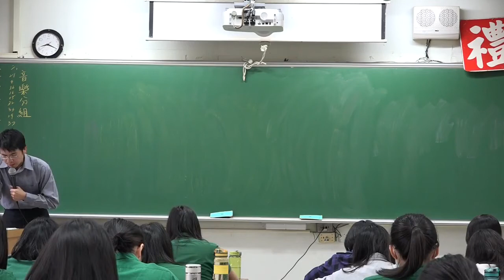複習抗體的種類與功能 -108課綱-選修生物 III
可以用聽的不用眼睛
搭捷運公車時聽
乾講不需要板書

最後講的應該是毒品不是毒藥

硬派的講述
老派的填鴨
紮實的知識
沒有翻轉
沒用電腦
沒開單槍